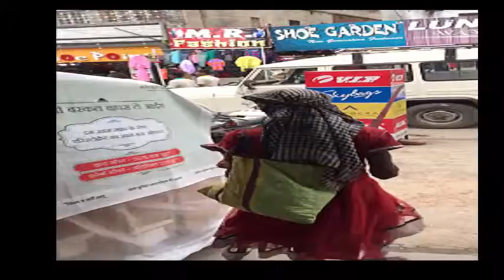Types of Beggars in Jharkhand | Part-3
You will find different ways of asking money from people of Jharkhand.